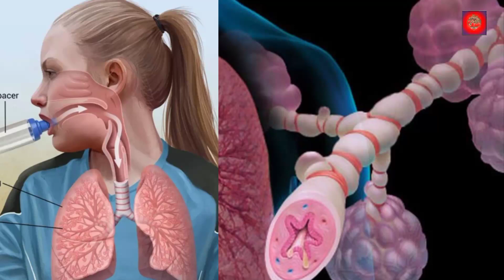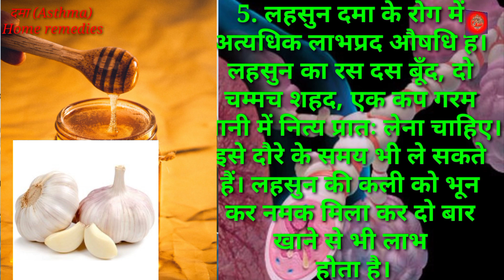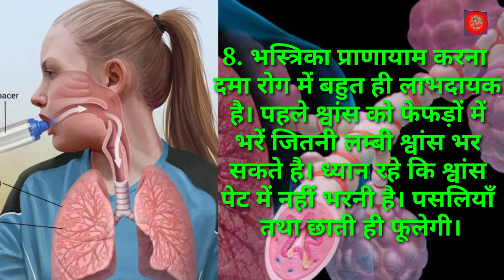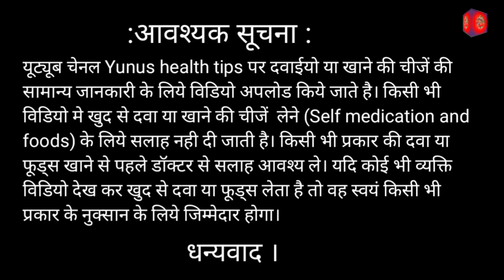दमा (Asthma) Home remedies ||Home remedies से करें इलाज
Asthama
asthma treatment
asthma symptoms
asthma attack
asthma pathophysiology
asthma kya hota hai
asthma attack scene
asthma yoga
asthma movie
asthma ke lakshan kya hote hain

asthma pharmacology